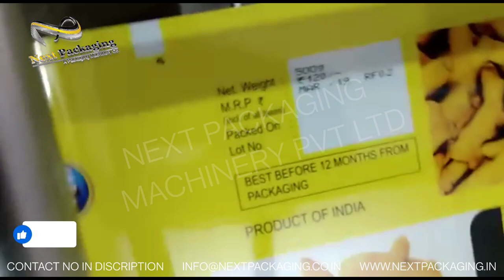online inkjet batch printing on - label film roll winder rewinder doctoring machine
FOR LOCAL INQUIRY WITHIN INDIA
For export inquiry  ( WhatsApp available)
For sales inquiry
 SUSHIL MANDOT Line  1    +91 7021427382
  AMIT JAIN             Line 2  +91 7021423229

MACHINE DETIALS:
manufacturing, exporting and supplying various types of Winding Rewinding Machine. Different types of Winding Rewinding Machine with high quality and heavy duty equipment. Winding Rewinding Machine with different 25 types per client’s application and industry specific requirements. We are also manufacturer of Doctoring Rewinding Machine , heavy duty and high speed Rotogravure Printing Machine

Cantilever design balancing body for easy loading and unloading of parent / rewound reel. Movable unwind stage for Edge guiding System (Hydraulic Web Aligner).
Mechanical 1.5 / 2.5 Kg. Optional Magnetic powder brake with tension controller & Torque control potentiometer. Provision for incorporating Ink Jet Printing System with Hot air ink drying.
The Model is specially designed for correcting badly wounded reels for inspection & doctoring operation.
It is great substitute to online coding / batching operation
M.S. CHANNEL FRAME BODY with mechanical clutch & break unwind / unwind system, unwind / rewind shaft & cones for printed material holding cores for printed material cores, alum – guide roller & all other standard accessories.
Technical Specification
Web Width : 100 mm to 1500 mm
Maximum Weight of Unwind: 100 Kg to 1000 Kg (Different Models for different Weight)
Max Parent Reel dia.: 400 mm.
Max. Rewind reel dia.: 400 mm
Rewind Core Dia.: 76 mm
Motor: 2 HP DC motor / 2 HP AC motor (3 HP, 5 HP also available on suitable Model)
Max. Designed Speed: 100 to 150 Mtrs / min
OPTIONAL PARTS OF DOCTORING REWINDING MACHINE:

Line Guide System for Electronic Edge Sensing for Perfect Winding
Air Shaft at Unwinder & Rewinder
Tension Control System for Auto Tension at Unwinder.
Reverse Forward System
Stroboscopic Equipment for Inspection
Techno Feed System to keep speed constant from start to end of roll
Encoder for Inkjet Printer
High Capacity Blower Fan with Heater (800W) attached to facilitate quick drying of Ink
Slitting Arrangement
FEATURES OF DOCTORING REWINDING MACHINE

Convenient height for operation
Compact Design
Variable speed drive
Double drive